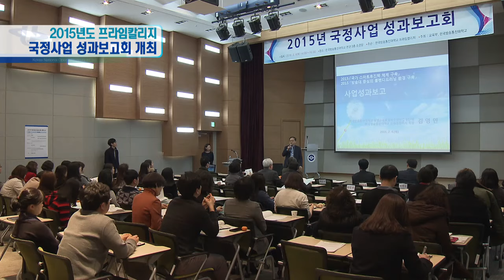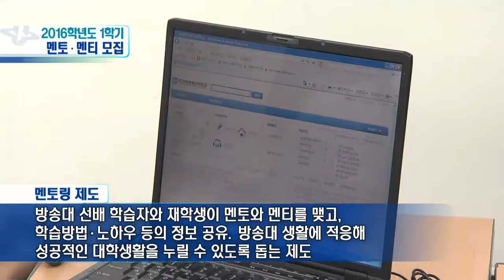2016방송대뉴스 (2월 10일)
2015년도 프라임칼리지 국정사업 성과보고회 개최
2016학년도 1학기 사회봉사활동 신청 시작
2016학년도 1학기 멘토 멘티 모집